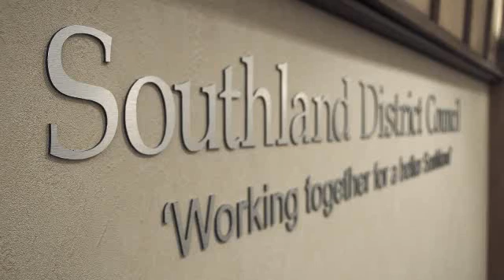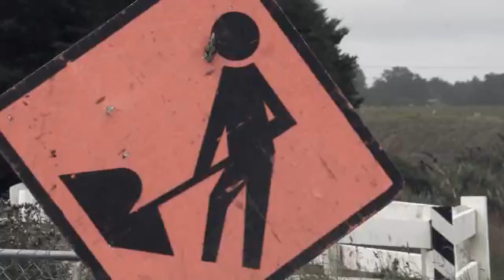The Economic Network Plan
Roads provide the lifelines that link our communities and are the conduit for economic activity. But roads are very costly. The Economic Network Plan can help you optimize your road network so you can do more with less.

MWH Global employs approximately 7,000 experts including engineers, consultants and construction professionals globally. As specialists in water and natural resources, MWH employees use innovative ideas and technology to solve complex infrastructure and environmental challenges.